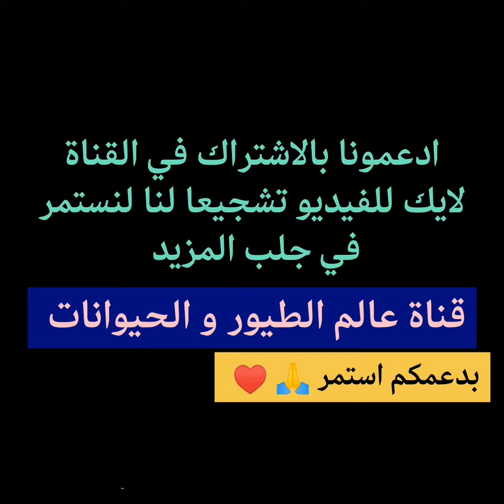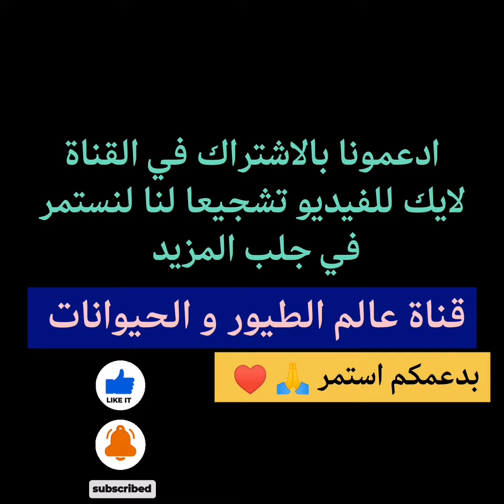كباش الصردي للبيع في الجزائر من ولاية الشلف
كباش الصردي للبيع في الجزائر من ولاية الشلف، رقم الهاتف تجدونه في اخر الفيديو